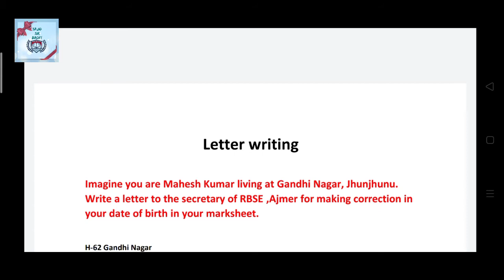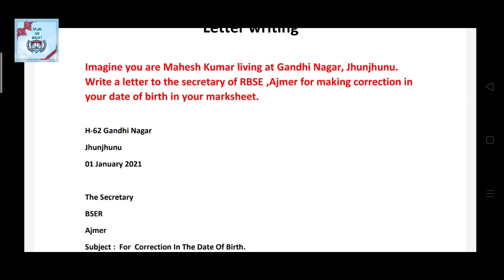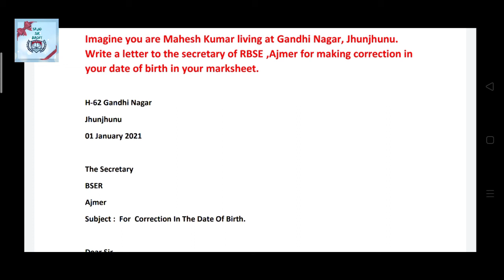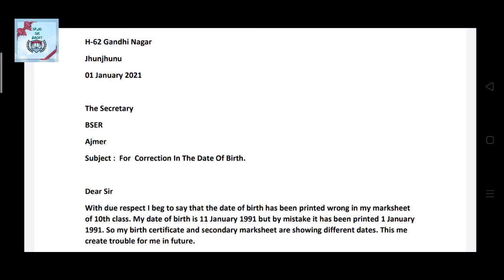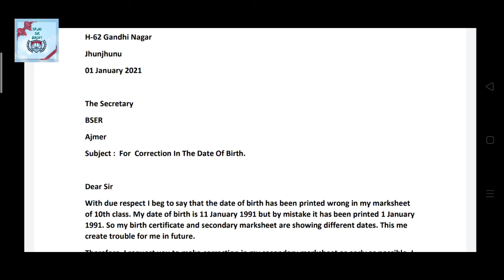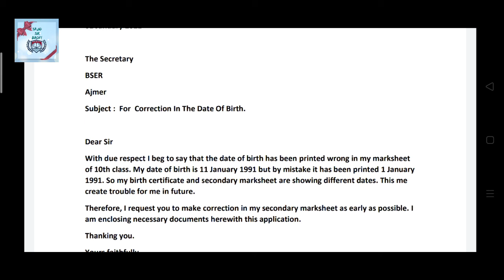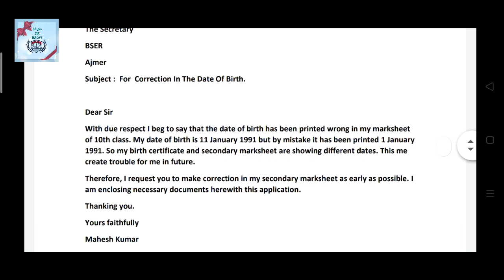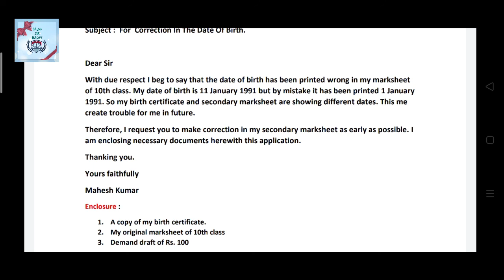Letter For Correction In Date Of Birth /Name। Application For Correction In English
प्यारे विद्यार्थियों सभी प्रकार के Letters के वीडियो जो लगभग 18 है उनके लिंक नीचे दिए गए हैं इन लिंक को ओपन करें और वीडियो को देखें अगर वीडियो आपको पसंद आए तो चैनल को सब्सक्राइब करें, वीडियो को लाइक करें और दोस्तों में शेयर करें। धन्यवाद l